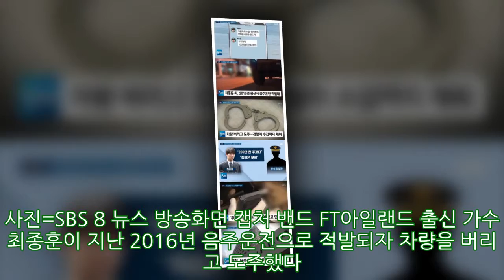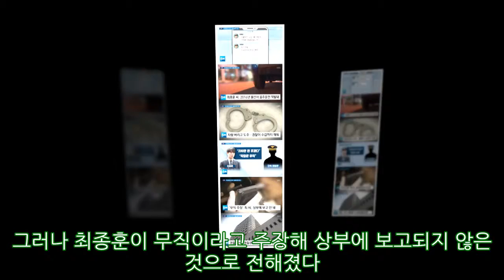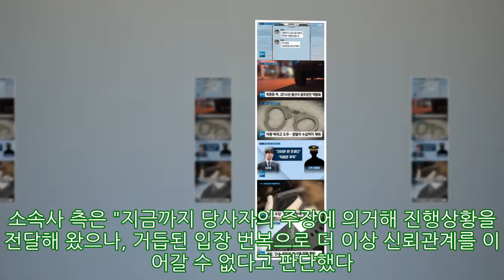'SBS 8 뉴스' 최종훈, 음주운전 적발→도주 시도 "신분은 무직"- 스타뉴스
'SBS 8 뉴스' 최종훈, 음주운전 적발→도주 시도 "신분은 무직"- 스타뉴스 사진=SBS 8 뉴스 방송화면 캡처 밴드 FT아일랜드 출신 가수 최종훈이 지난 2016년 음주운전으로 적발되자 차량을 버리고 도주했다. 또 경찰에 현금 200만원을 건네려 했던